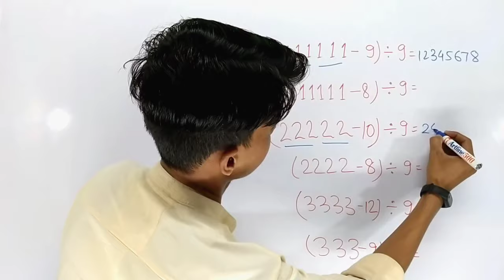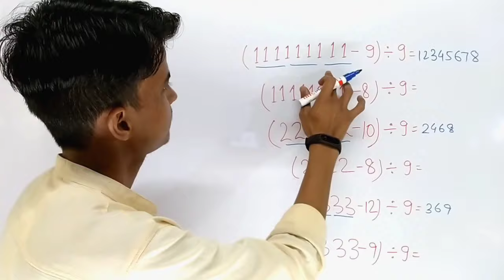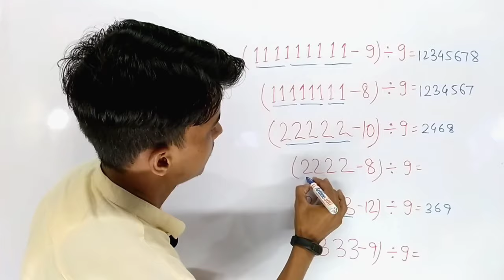Simplification Tricks । Playing with Numbers । In Hindi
Learn, How to solve these simplification within 3 seconds... guaranteed
This trick is helpful in entrance exams, competitive exams, board exams, etc

1 से 100 तक पहाड़ा । Table from 1 to 100 । 1 से 100 तक का पहाड़ा सिर्फ 3 सेकंड में । Table Tables